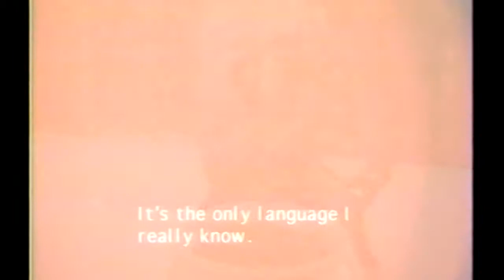JONNY POLONSKY electronic press kit 1996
directed by David Kleiler

Jonny Polonsky-vocals and guitar
Solomon Snyder-bass
Joe Dapier-drums